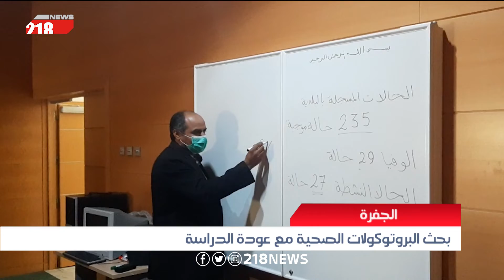تحديات استئناف الدراسة في ظل تفشي كورونا تستنفر القطاعين التعليمي والصحي | ليبيا اليوم